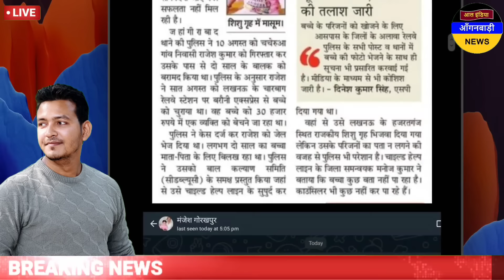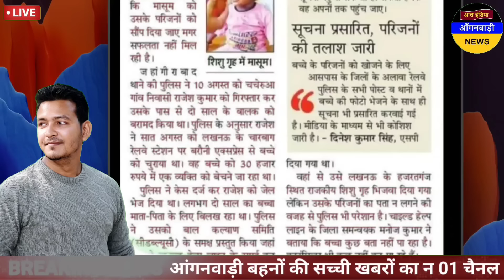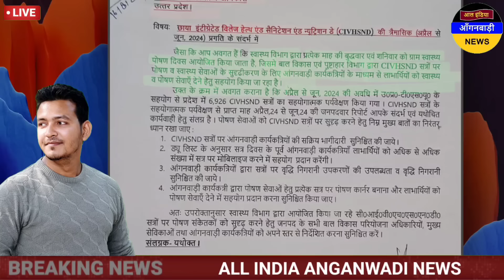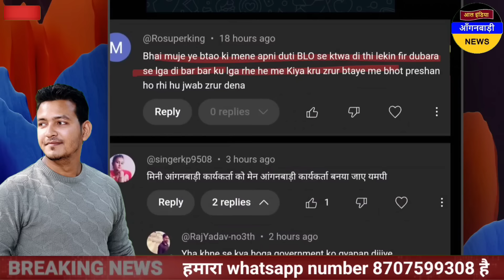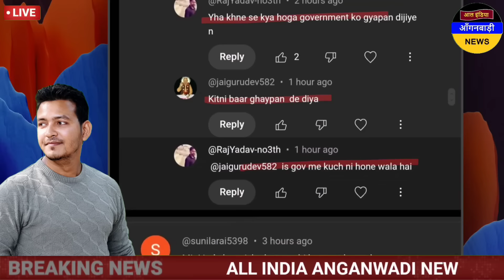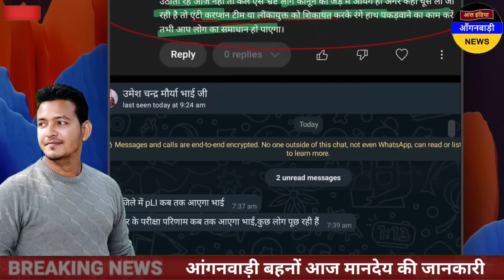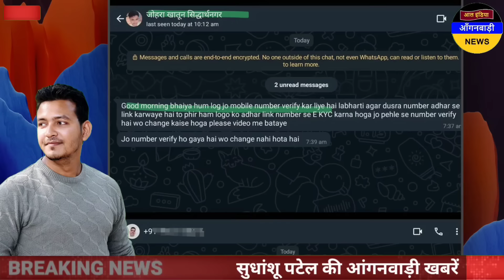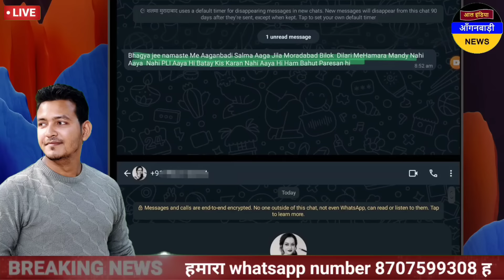आंगनवाड़ी बहनों इस बच्ची की मदद करो पहले पूरी सच्चाई जान लो / आज दोपहर की आंगनवाड़ी खबरें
ध्यान दें ! क्या आप 👇
4 .फेसबुक यूजर हैं ?

5. ट्विटर यूजर हैं

anganwadi news
sudhanshupatelanganwadinews
sudhanshu patel anganwadi news
Anganwadi Activities